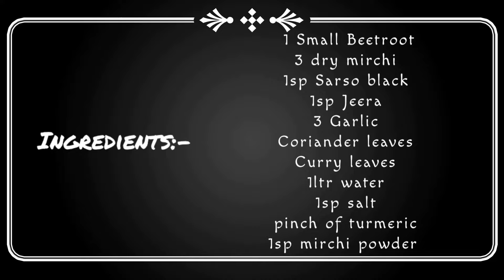Beetroot rasam | బీట్రూట్ చారు | चुकंदर रसम